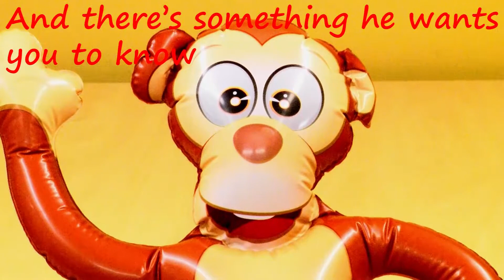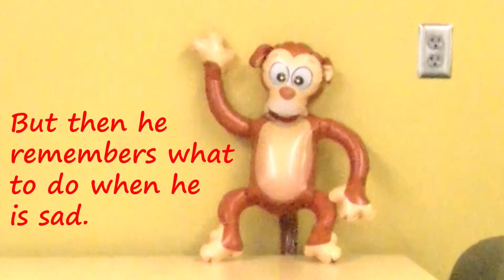Monkey Time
I had to take a bunch of boring pictures for a class, and then I got bored/sick for a week.  This is what my sleep-deprived and sudafed powered brain came up with to keep myself sane.  But instead, as you'll see, I became more insane throughout.  I hope you enjoy!